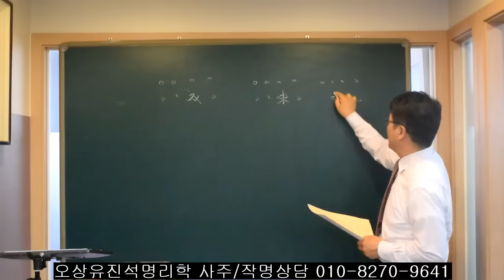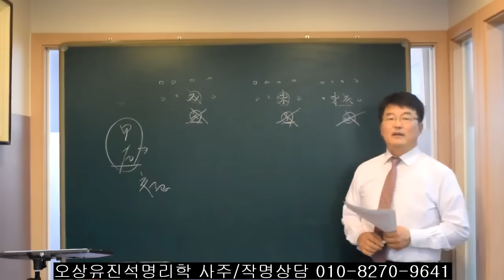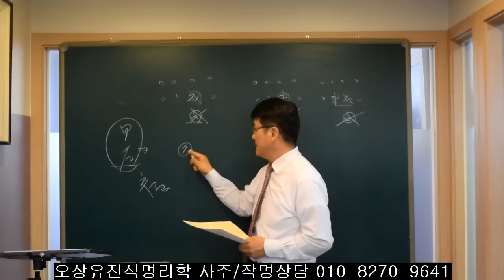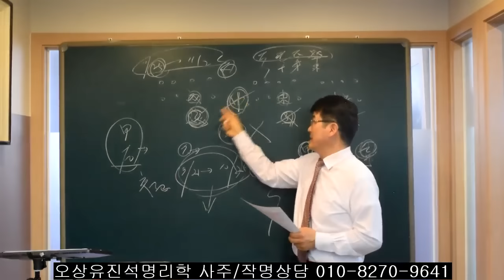사주에 戌/未나 일간 甲/乙/壬 있는 사람들 2024년 하반기는? 오상유진석명리학강의